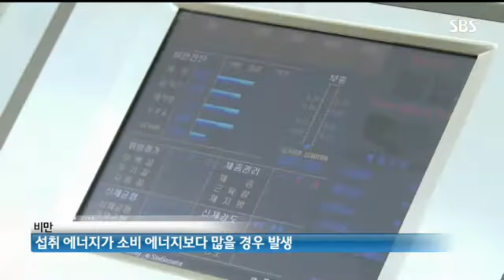체형교정 통해 다이어트!